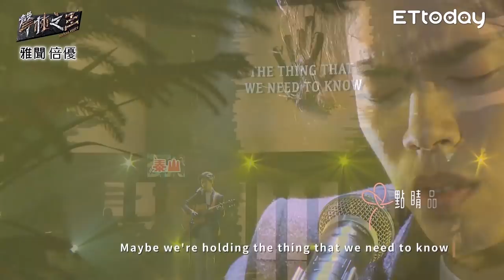防疫在家聽歌！平安 百萬觀看抒情.慢歌單曲(下) 聲林之王2 串燒｜Jungle Voice 2 Best Pop Music Playlist III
歌手 / 曲目 / 集數 :
1.00:00  蕭名棻 / 兜圈 / EP5
2.02:47  王翊丞.蕭名棻 / 就別再想了吧 / EP6
3.06:20  韋喆.法蒂瑪諾雅 / A Whole New World / EP6
4.09:10  高偉勛.吱吱 / 5 a.m. / EP6
5.12:40  陳央.盧子杰 / 大風吹 / EP6
6.16:00  吱吱.吳克群 / 是我不夠好 / EP8
7.19:26  陳瑽.岑寧兒 / 追光者 / EP8
8.23:10  盧子杰.魏如萱 / 星期三或禮拜三 / EP8
9.27:31  王翊丞.梁文音 / 藍色眼睛 / EP9
10.32:12  韋喆.宋念宇 / 過渡期 / EP9
11.36:12  蕭敬騰.張芮僑 / 寂寞還是你 / EP9
12.40:18  屁孩.柯政宏.盧子杰 / 14 / EP10
13.43:58  李友廷.吳霏.楊碧琪 / 偽裝 / EP10
14.46:42  葉柔.張芮僑.吱吱/給朱利安/EP10
15.51:19  李嫣 / 光 / EP11
16.54:00  邵羽 / 光流 / EP11
17.56:53  劉學甫 / 殘酷月光 / EP11
18.59:29  Kivi吳美婷 / 想自由 / EP12
19.01:02:08  林言奕 / 轉身之後 / EP12
20.01:04:54  思思 / 魚 / EP12
21.01:07:40  耿斯漢 / 不要告別 / EP12
22.01:10:49  陳央 / 台北三十九度 / EP12
23.01:13:50  楊碧琪 / cry cry it's a lie / EP12
24.01:16:21  蔡蔡 / 葉子 / EP12
25.01:19:31  盧子杰 / 49 / EP12
26.01:22:17  采子 / 路過人間 / EP13
27.01:24:47  柯政宏 / 為你我受冷風吹 / EP13
28.01:27:42  張芮菲 / 孤單tequila / EP13
29.01:30:14  陳芃瑄 / 台北某個地方 / EP13
30.01:32:53  劉學甫 / 每當我想起妳 / EP13